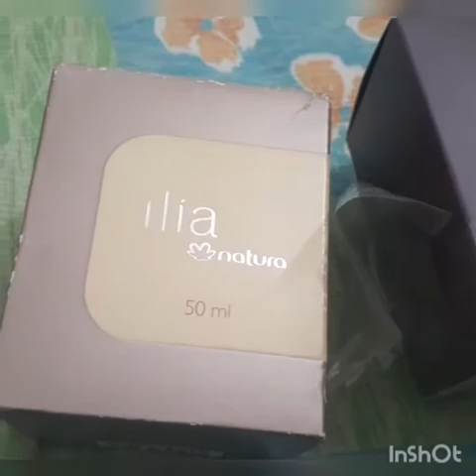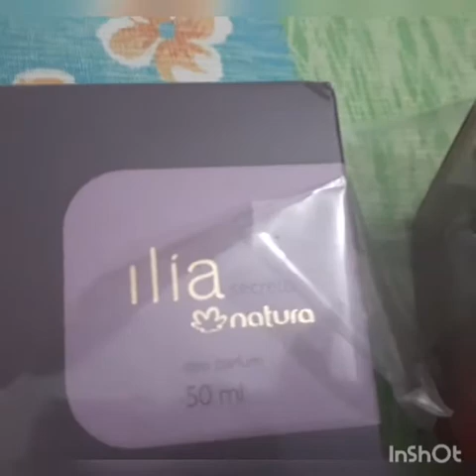RESENHA LINHA ILÍA NATURA👆👍👏😍🤩ILÍA TRADICIONAL,ILÍA LAÇOS E ILÍA SECRETO!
Trago hoje um vídeo de resenha de uma linha maravilhosa de perfumes da dona NATURA! A linha Ilía!
ILÍA TRADICIONAL,SECRETO E LAÇOS!
Perfume mulherão pra quem passou dos 40!
APAIXONE-SE!!!

SEJA FELIZ!!